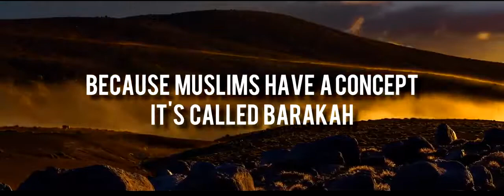Muslims Can Only Increase Shaykh Zahir Mahmood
Muslims Can Only Increase   Shaykh Zahir Mahmood All the videos I upload here are based on the assumption that Islamic knowledge is supposed to be shared, We hope you gain lots of beneficial knowledge from our work.